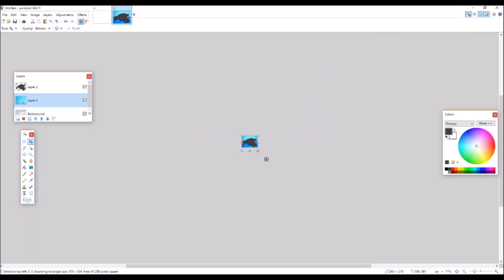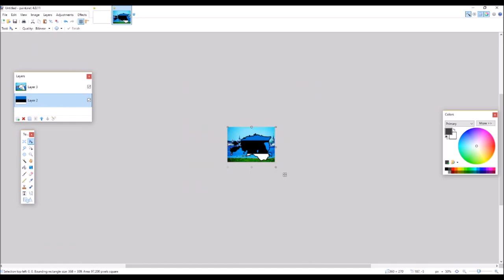Flag Map of Estonia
Credits:
Paint.net
Movie Maker
Music all made by me!
Flag, map and landscape from Google Images.